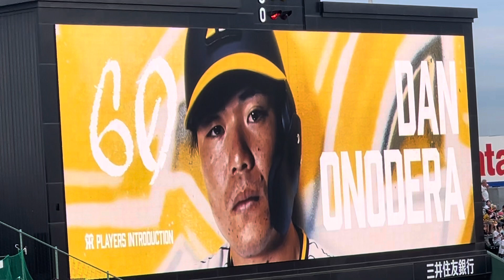【久々スタメン】 阪神 小野寺暖 選手 登場曲〜応援歌 24.5.30.🆚北海道 日本ハムファイターズ 交流戦 🏟阪神甲子園球場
など

✨過去がわかる多数の作成リスト
ツボになるショート動画もお楽しみ下さい✌️